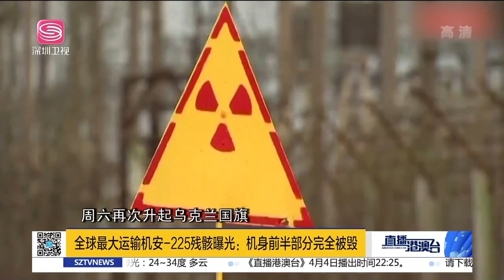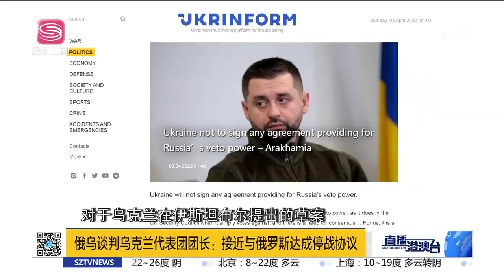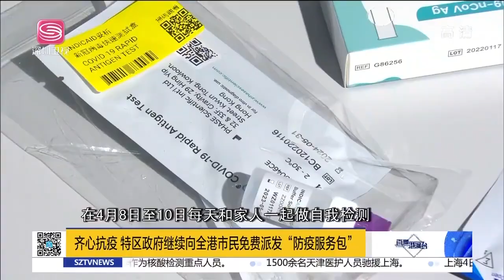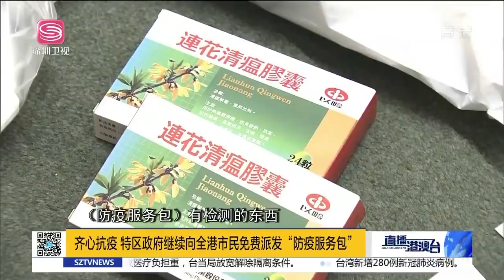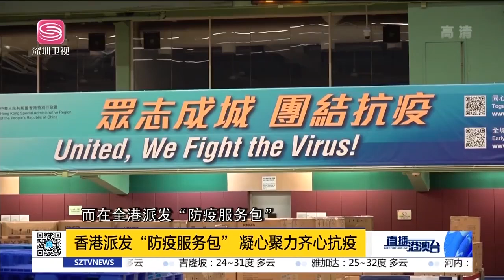直播港澳台【精編版】俄烏談判接近停戰協議 | 芬蘭瑞典考慮加入北約 | 南奧塞梯將舉行入俄公投 | 美宣布製裁朝鮮實體